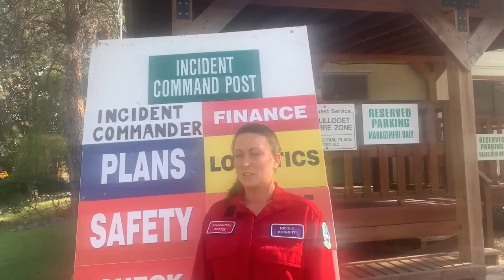Big Bar Landslide Interview w/Nicole Bonnet from BC Wildfire Service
Big Bar Landslide Information Officer, Nicole Bonnet from BC Wildfire Service.